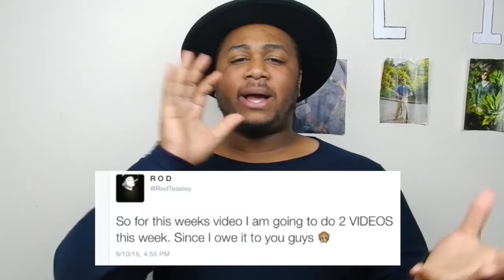WHO INSPIRES ME ?!?!?!?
So i know that i am late uploading last weeks video but it is FINALLY here! Love you guys !!!

YouNow: Rod Teasley